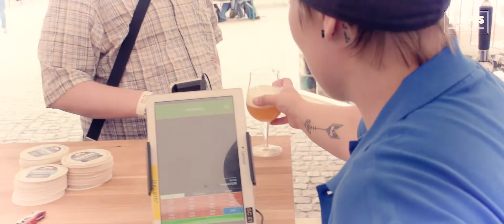Kippis Festival 2018 - AfterMovie